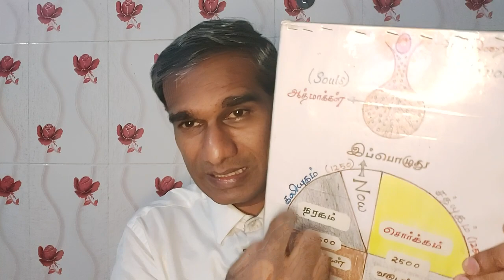மயில்சாமியால் காசு இல்லாமலே எப்படி வள்ளலாக வாழ முடிந்தது? - BK Saravana Kumar